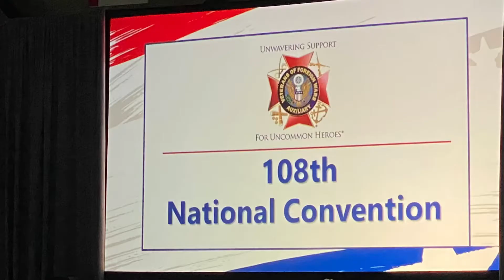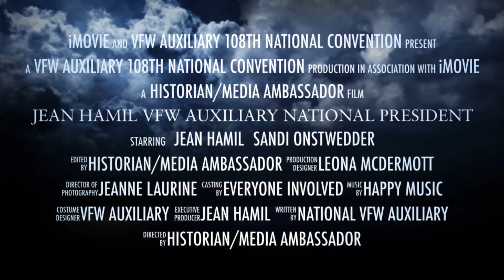108th Vfw Auxiliary national convention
Vfw Auxiliary National President Jean Hamil